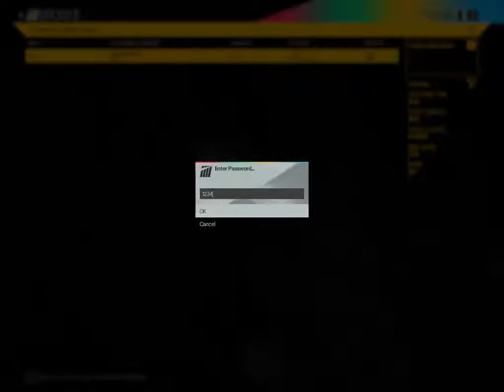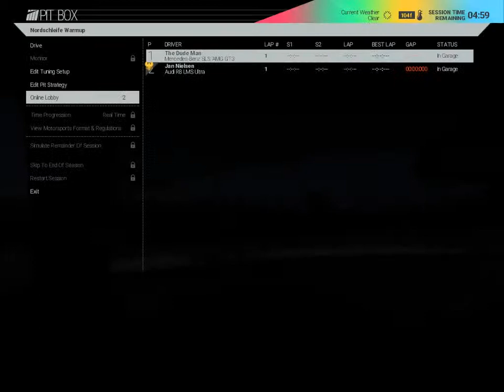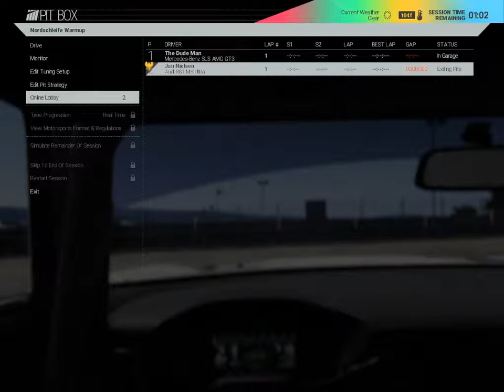ProjectCARS ESL challenged Dude Vs. Jan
Game: Project CARS
Author: thedudeman